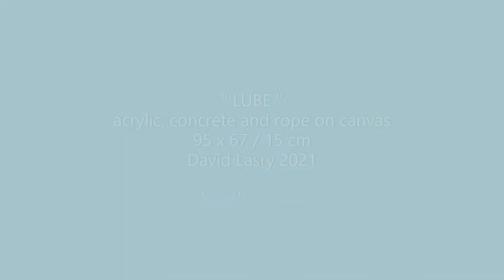" LUBE "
acrylic, concrete and rope on canvas
95 x 67 / 15 cm